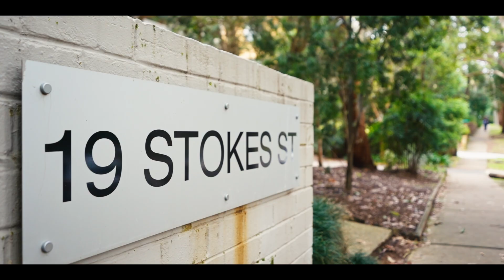1/19 Stokes Street, Lane Cove North